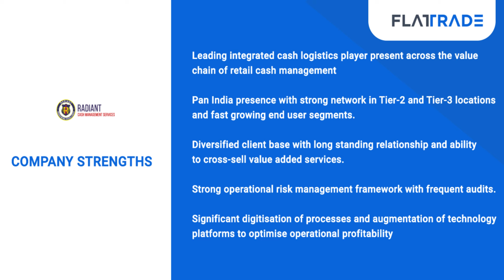Radiant Cash Management IPO | Radiant Cash Management IPO Review | Radiant Cash Management IPO Date